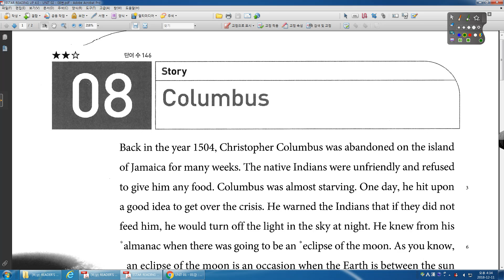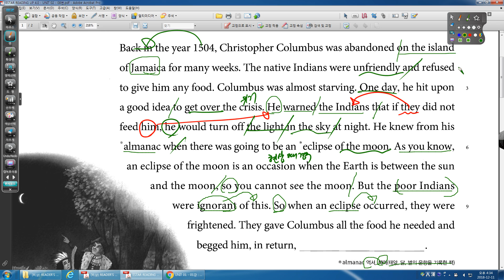READING UP 4 0 UNIT 02 08번